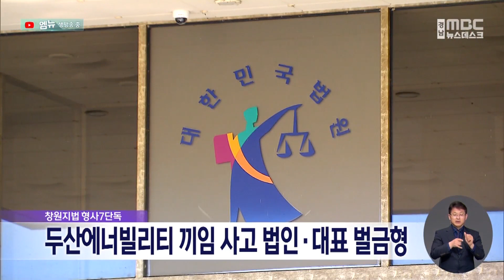두산에너빌리티 끼임 사고 법인·대표 벌금형 (2023.02.24/뉴스데스크/MBC경남)